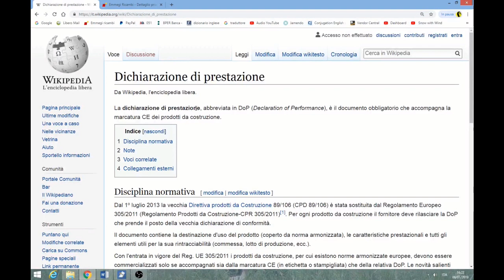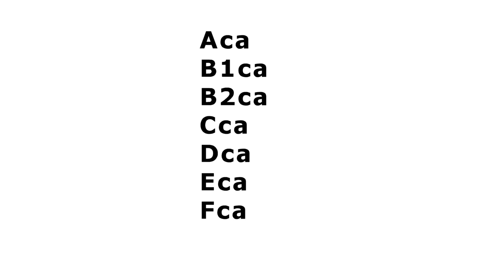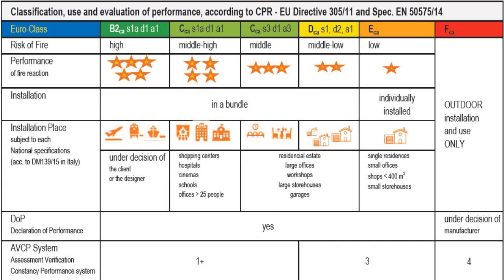Normativa CPR applicata ai cavi di rete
Direttiva CPR applicata ai cavi di rete e ai cavi elettrici in postazione fissa.
Il Dop (Declaration of Performance) è il documento che attesta questa classificazione e che deve essere richiesto quando si valuta un cavo.
In questo documento fornito dal venditore c'è il codice prodotto,  produttore o importatore, uso, ente certificante e numero certificato e  classe di reazione al fuoco .
Le classi sono:
Aca
B1ca
B2ca
Cca
Dca
Eca
Fca